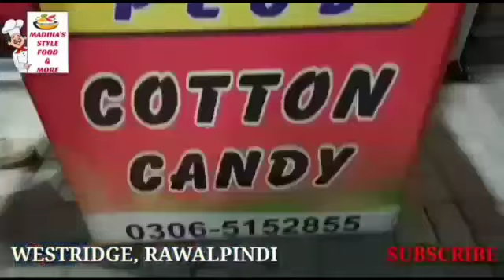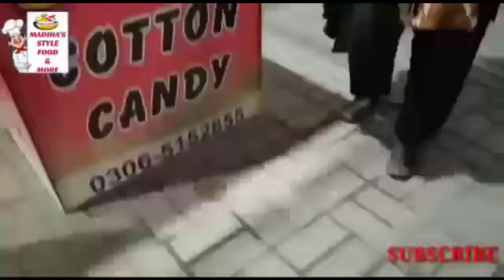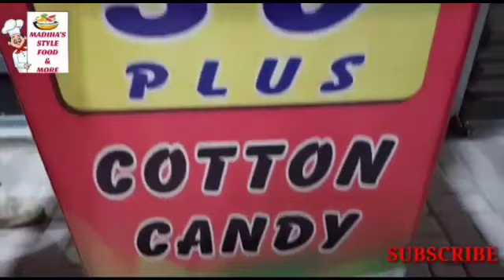making of cotton candy cottoncandy | laccha recipe | making of lachha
hi
how to make cotton candy